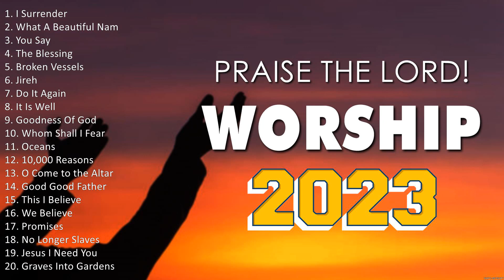Best Christian Worship Songs Of All Time 🙏 Christian Worship Songs 🙏 Worship Songs 2023 Playlist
[00:00:00] - 01. I̲̲̲ S̲u̲̲rre̲̲nde̲̲r
[00:09:41] - 02. W̲ha̲̲t A̲̲̲ B̲e̲̲a̲̲u̲̲ti̲̲fu̲̲l N̲a̲̲me̲̲
[00:15:13] - 03. Y̲o̲̲u̲̲ S̲a̲̲y
[00:19:29] - 04. T̲he̲̲ B̲le̲̲ssi̲̲ng
[00:30:25] - 05. B̲ro̲̲ke̲̲n V̲e̲̲sse̲̲ls
[00:39:23] - 06. J̲i̲̲re̲̲h
[00:49:07] - 07. D̲o̲̲ I̲̲̲t A̲̲̲ga̲̲i̲̲n
[00:58:16] - 08. I̲̲̲t I̲̲̲s W̲e̲̲ll
[01:04:20] - 09. G̲o̲̲o̲̲dne̲̲ss O̲̲̲f G̲o̲̲d
[01:08:56] - 10. W̲ho̲̲m S̲ha̲̲ll I̲̲̲ F̲e̲̲a̲̲r
[01:13:06] - 11. G̲o̲̲o̲̲dne̲̲ss O̲̲̲f G̲o̲̲d